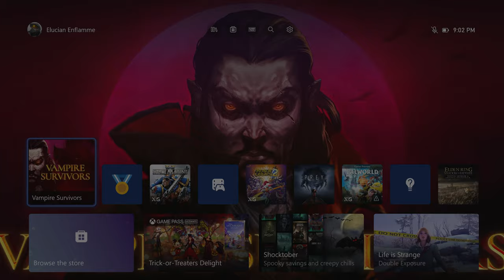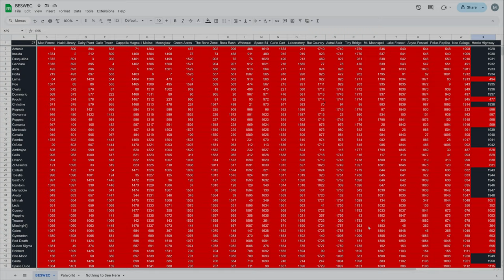Gnashing Neo Galuga Vampire Survivors BESWEC 322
With three stages left to complete it's time to be passing Polus Replica Vampire Survivors BESWEC 322.

Watching-time is gonna be Matara-kan and Bricky playing some more Halo 3.  Getting though a lot of levels despite this sort video because Halo 3 is really short.

Streaming every day at 12 PM EST / 4 PM GMT.  Full streaming schedule for the week, 2024, October 27-November 2

00:00:00 Gnashing Neo Galuga Vampire Survivors BESWEC 322 - Antonia Belpasese, Imelda Belpasese, Pasqualina Belpasese and Arca Ladonna
00:17:19 Porta Ladonna, Lama Ladonna, Christine Davain and Poppea Pecorina
00:34:10 Concetta Caciotta, Bianca Ramba, Mask of the Red Death and Queen Sigma
00:52:35 She-Moon Eeta, Santa Ladonna, Rose de Infernas and Miang Moonspell,
01:09:40 Maruto Cuts, Keitha Muort, Crewmate Dino and Engineer Gino
01:26:49 Shapeshift Nino and Gennaro Belpasese
01:43:08 Tally Check-off. 1,928 Down 27 to Go
01:22:33 Thanks and Thumbnail